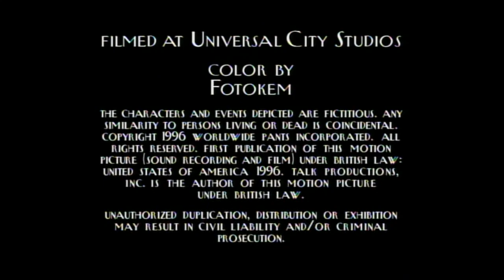Where's Lunch?/Worldwide Pants/HBOIP/CBS Brodcast International (1996)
This is my very first reproduction using ArcSoft Showbiz.

This can be seen on old Netflix prints of Everybody Loves Raymond.

Original CBSBI logo credit: ClosingLogosHD